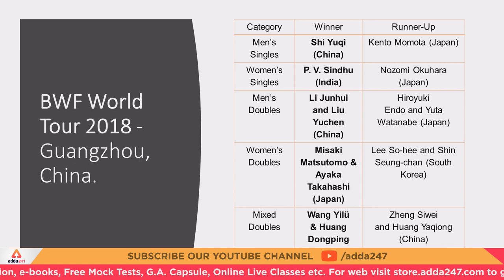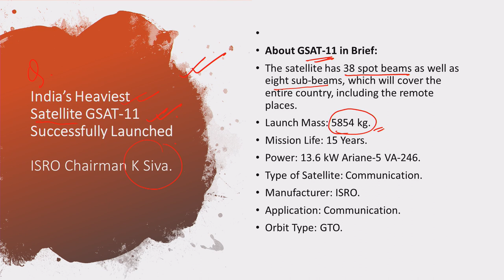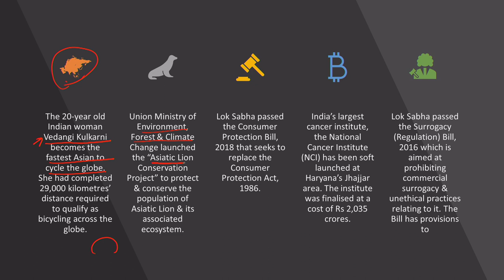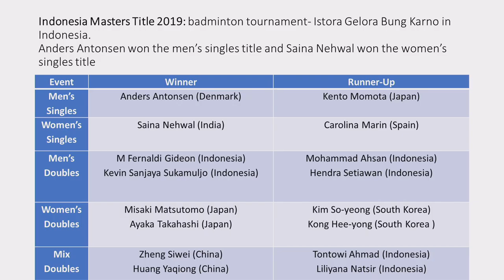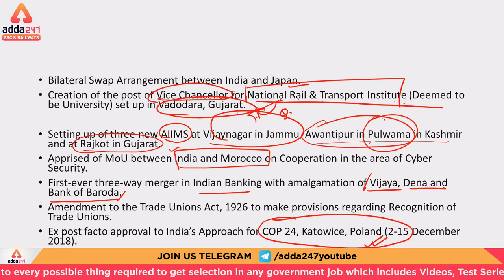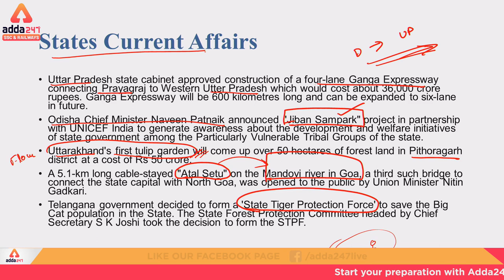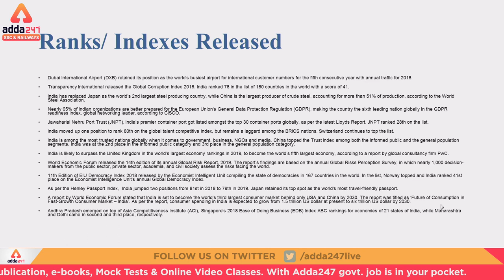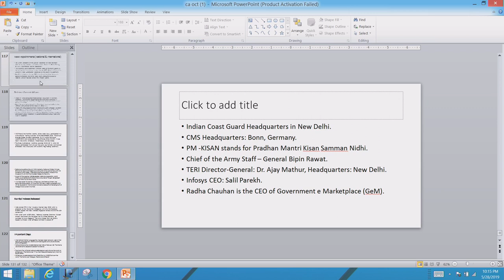Current Affairs Crash Course For SSC CGL 2018 Tier-1 | 6 Days Crash Course | Day 2 | By Antara Ma'am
5:30 AM - Good Morning with ME [Maths+Eng] by Sandeep Sir & Nimisha Ma’am
6:00 AM - General Awareness for  NTPC by Antara Ma’am
7:00 AM - Reasoning for NTPC Exams by  Kamal Deep Sir
8:00 AM - Maths for RRB NTPC 3 Days by Sandeep Sir & 3 Days by Rohit Sir
9:00 AM - General Science RRB NTPC 4 Days by Lokesh Sir & 2 Days by Antara Ma’am
10:00 AM - SSC English Language VD Sir

5:00 PM - English Language | SSC by Ratnesh Sir
6:00 PM - GA In Hindi by Dinesh Sir
7:00 PM - The Editorial Show for SSC by VD Sir
8:00 PM - Maths ki Paathshala by Sandeep Sir & Rohit Sir
10:00 PM - SSC GA | GS by Arun Sir